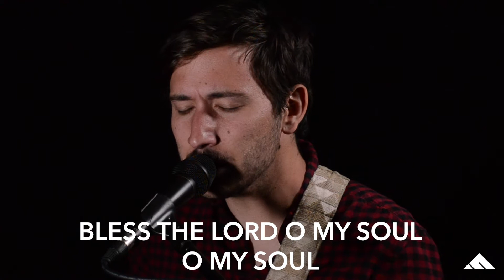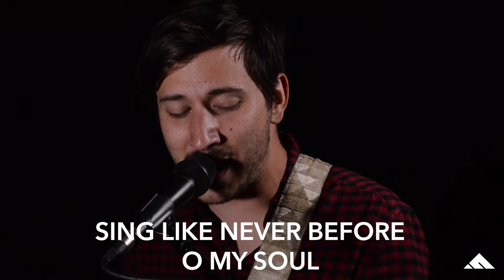Foothills Studio Recordings // 10,000 Reasons (Bless The Lord)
Our worship ministry had an opportunity to record songs for Sunday morning for our online church services.  This is "10,000 Reasons" by Matt Redman.

These are covers and are not being resold. They are just a resource for our church family.